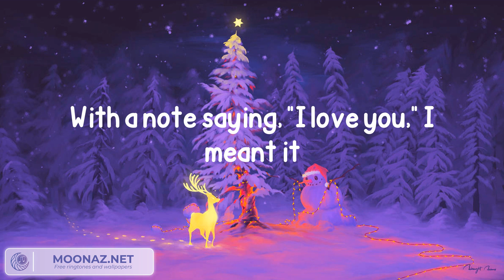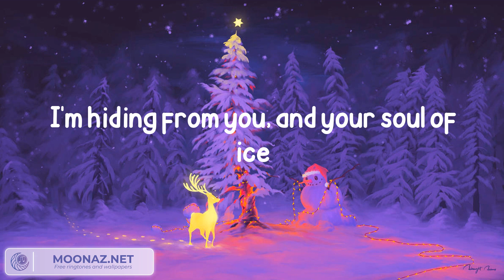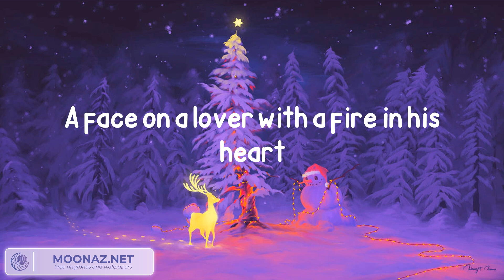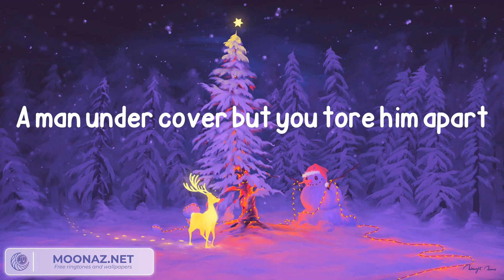Wham! - Last Christmas - Remastered (Lyrics)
Wham!, Last Christmas - Remastered, Wham!

Wham! LastChristmas-Remastered LastChristmas-Remasteredlyrics